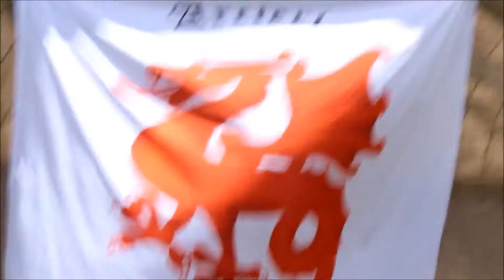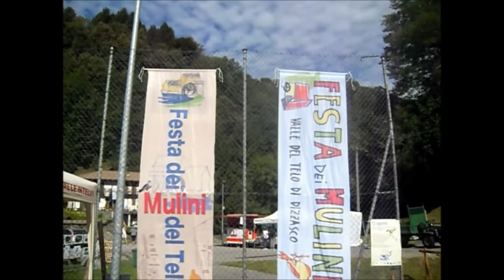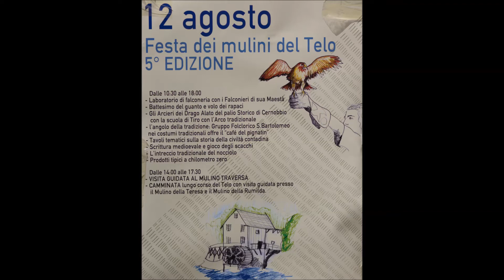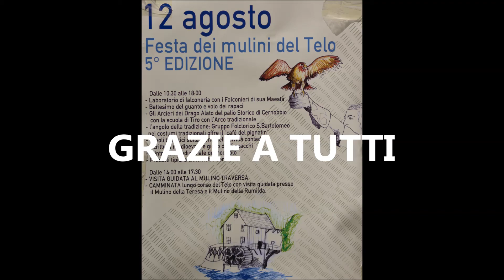Dizzasco - Agosto 2017 - Festa dei Mulini del Telo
12 agosto 2017 - Valle Intelvi - Dizzasco - Festa dei mulini del Telo - superlativa la voce della ragazza che canta accompagnata da altrettanto gruppo musicale, da sentire.